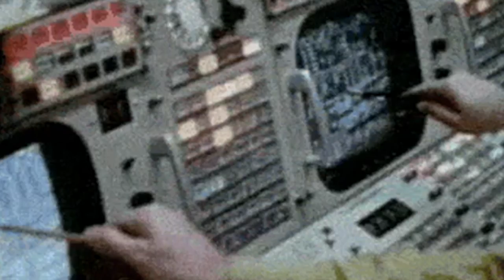FILOSOFIA ORIENTAL Y OCCIDENTAL VS CORONAVIRUS: ¿CUÁL ES MEJOR?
Visita nuestro sitio asociado de Amazon para productos de tu interés: